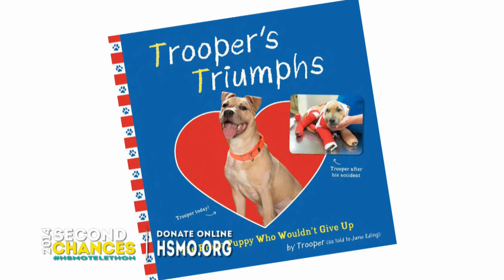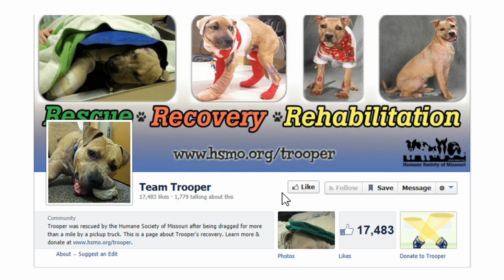Trooper Update Part 2 - Dragged Dog Rescue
Trooper was rescued by the Humane Society of Missouri in 2012 after being dragged behind a truck. See him in his new home and learn more about his second chance.